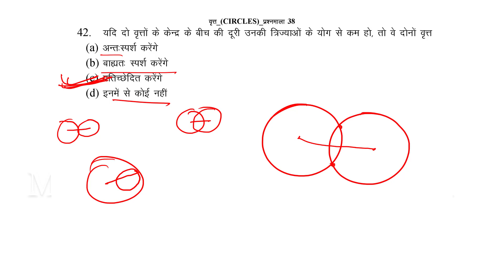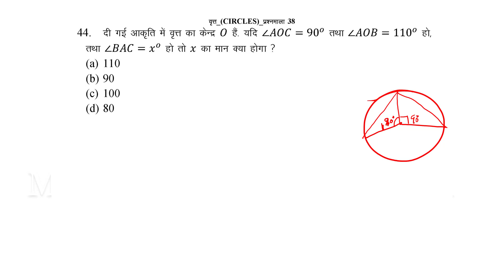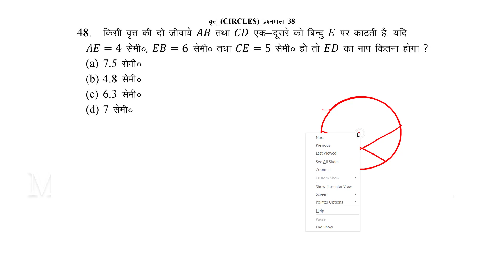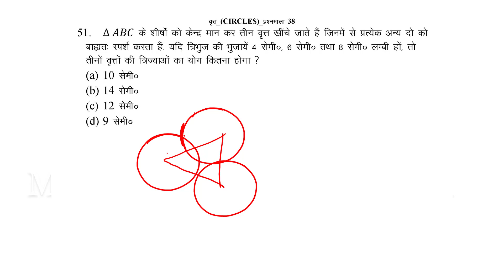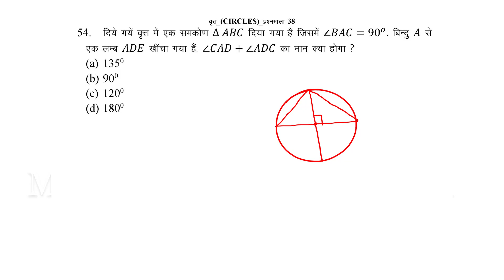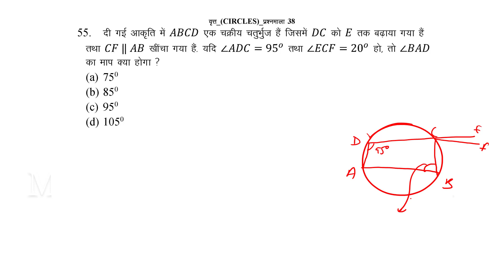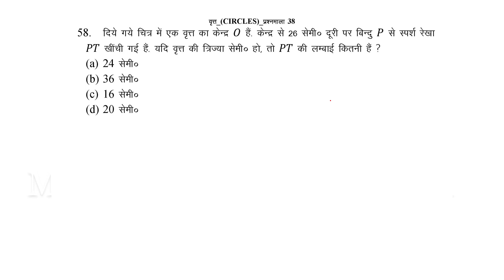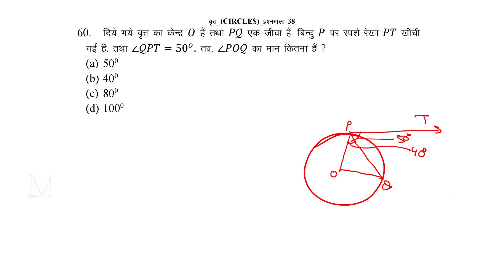RS अग्रवाल Maths II Circle || व्रत || Part-3 || By Ram Singh